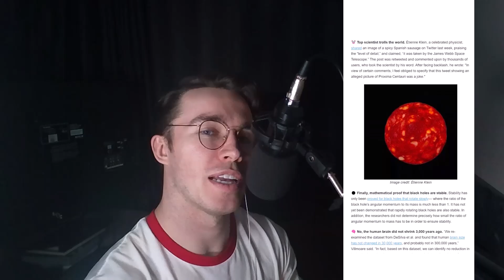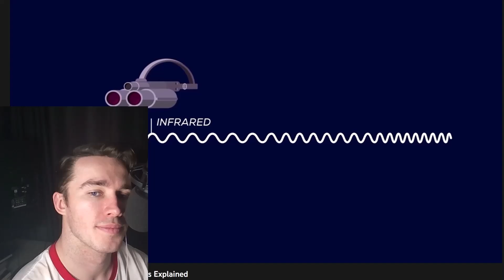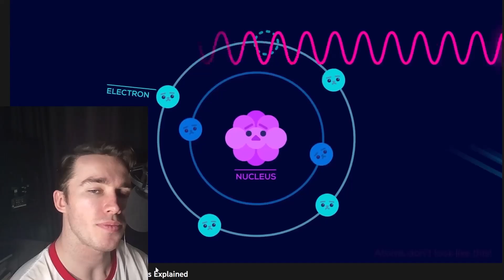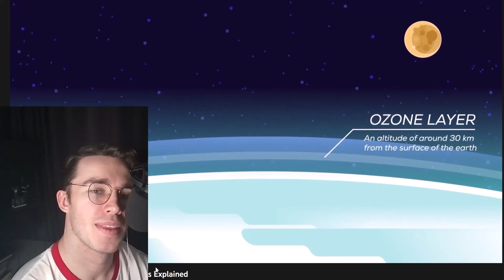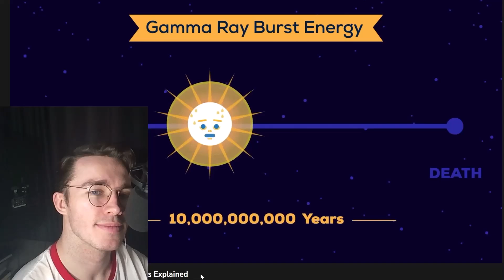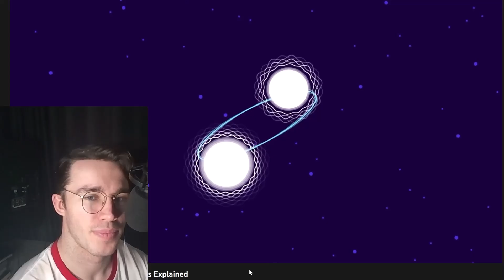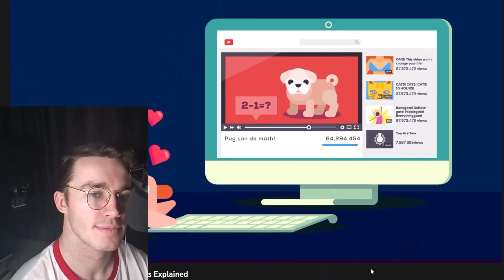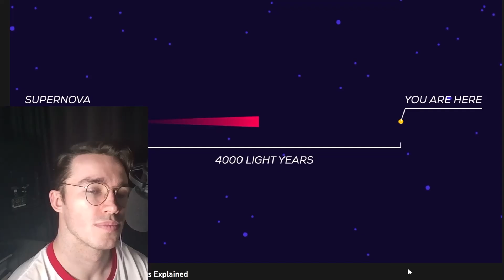Physicist Reacts to Death From Space — Gamma Ray Bursts Explained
QAL VPN Sign up to get notified when QAL VPN becomes available!